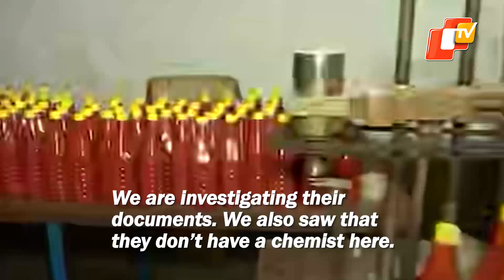WATCH | Fake Sauce Unit Busted In Bhubaneswar | OTV News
Cuttack’s Zone-1 Police on Saturday (22 Oct) busted an adulterated sauce manufacturing unit in Patrapada area of Bhubaneswar.